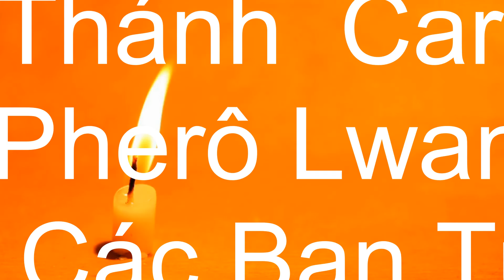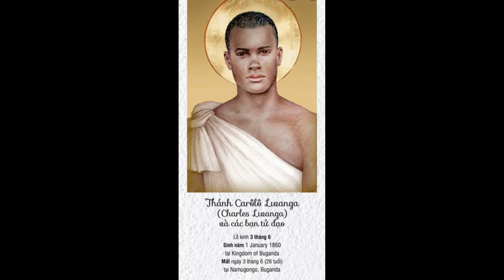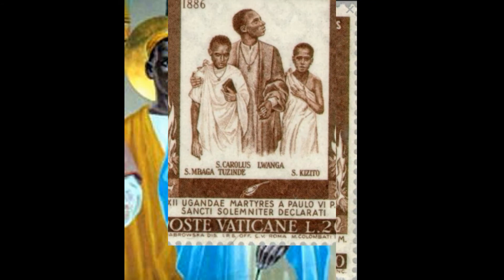ngày 3/6 Thánh Carolo, Phêrô Lwanga và các Bạn Tử Đạo